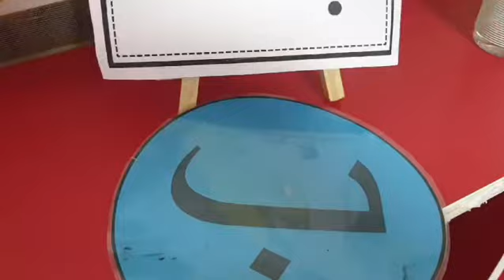كرافت الحروف | كرافت حرف الباء (ب) بطة